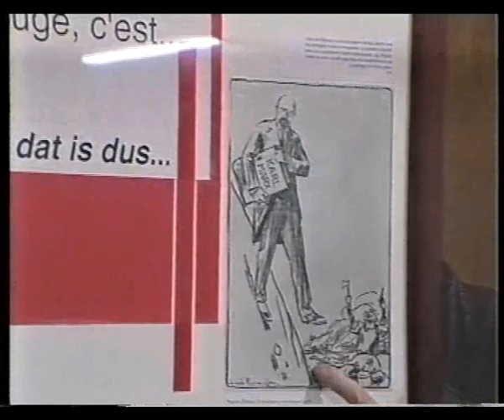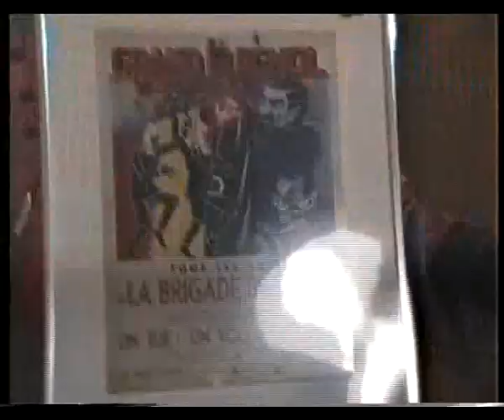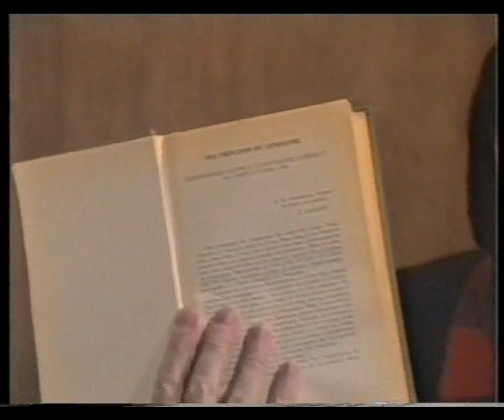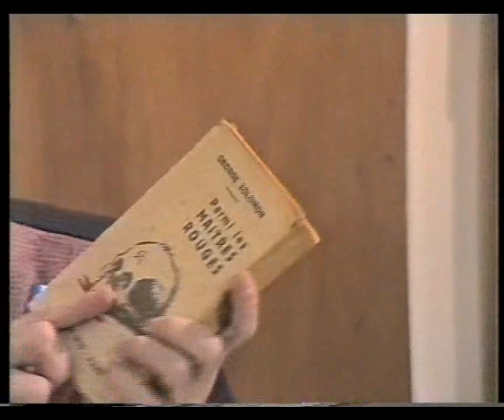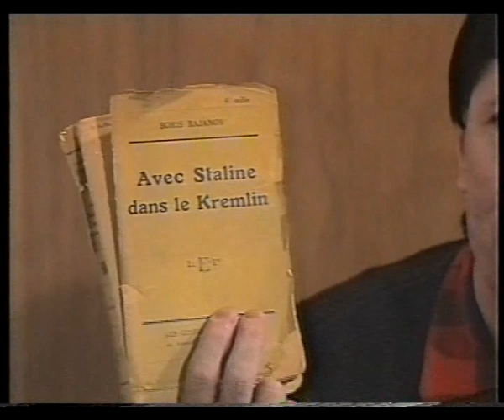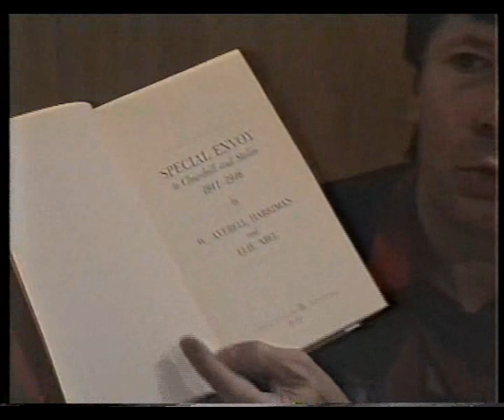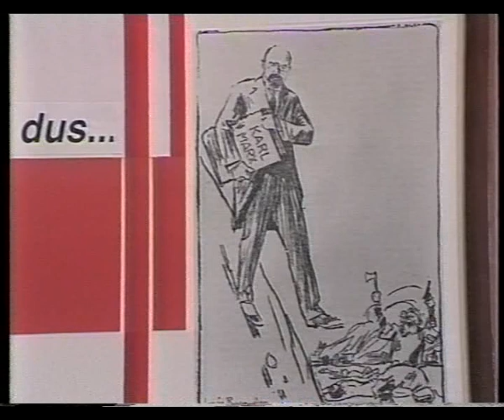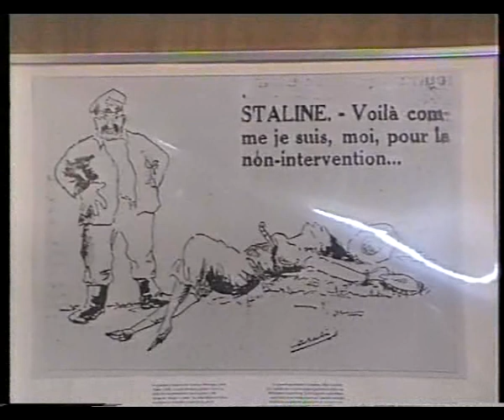URSS : LES MÉRITES DE STALINE par LUDO MARTENS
Conférence par LUDO MARTENS, PTB. CIC, Bruxelles.
21/03/1995 -DURÉE: 100mn
Introduction sur l'importance de la question de Staline et exposé en 10 points :
1 - Le rôle de Staline dans la guerre civile
2 - La construction du socialisme en URSS
3 - Construction du Parti Bolchevique
4 - Staline le théoricien
5 - La tâche de l'industrialisation
6 - La réalisation de la collectivisation
7 - La révolution culturelle
8 - Les épurations dans la préparation à la lutte antifasciste
9 - La contribution décisive pendant la deuxième guerre mondiale
10 - Impulsions des forces révolutionnaires et du socialisme dans le monde entier